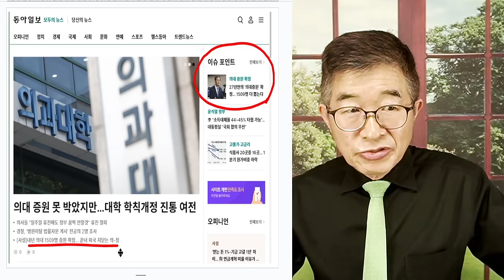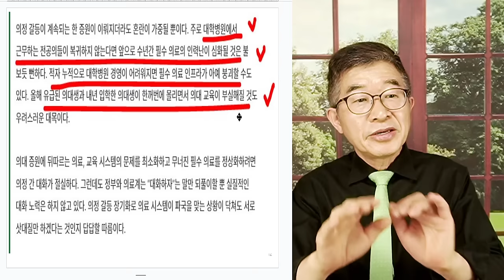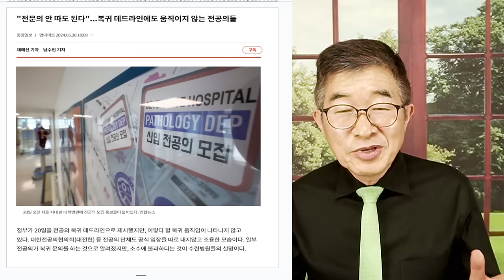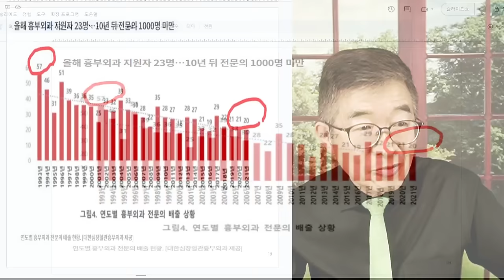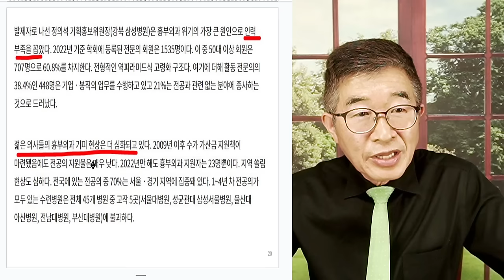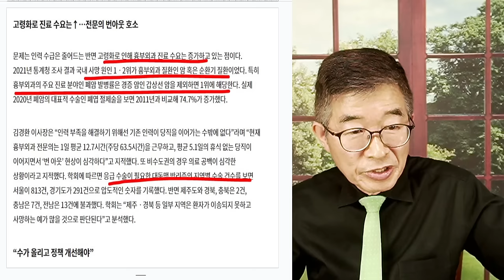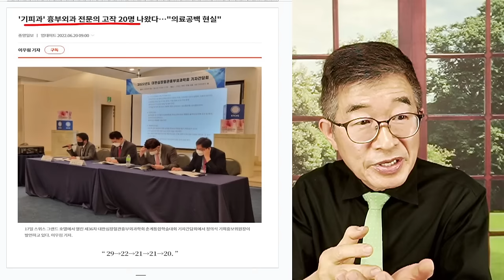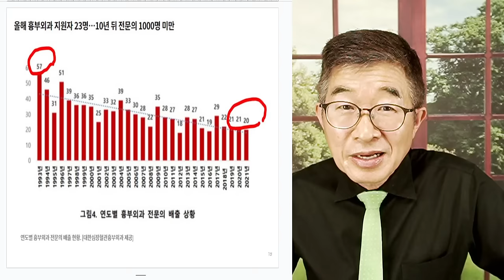의대정원, 원하는대로 / 소원성취해서, 좋겠다 / 뒷감당? / 흉부외과 전문의 매년 20명 배출 / 이것도 확 줄어, 그러면 밀려드는 수술은 어떻게 감당할지 [공병호TV]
Bitcoin : 3MTW849AkP2ftLeSK2teZHMmzLu7Z83s9U